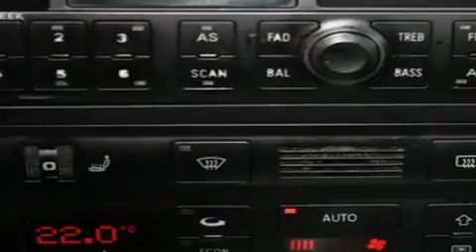1999 Audi A6 Bellevue WA 98004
Year: 1999
 Make: Audi
 Model: A6
 Engine: 2.8L V6
 Trans.: Automatic
 Exterior: Cream
 Miles: 142,834
 Interior: Black

 Preowned 1999 Audi A6 Bellevue WA